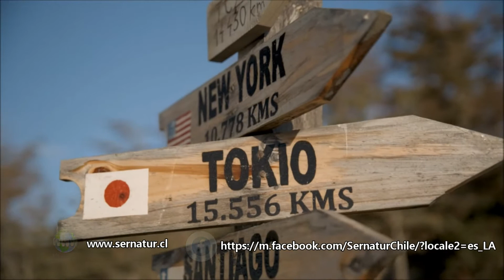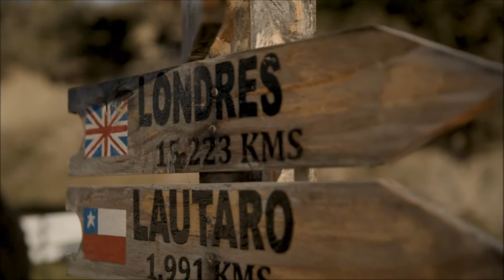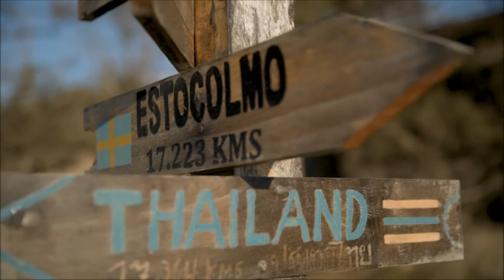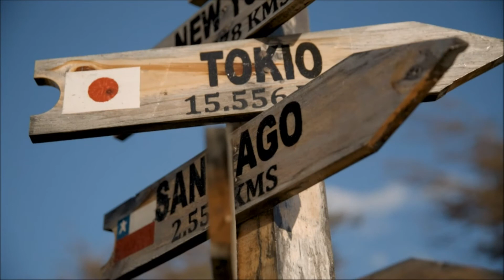PUNTA ARENAS-PUERTO NATALES (Magallanes-Chile)